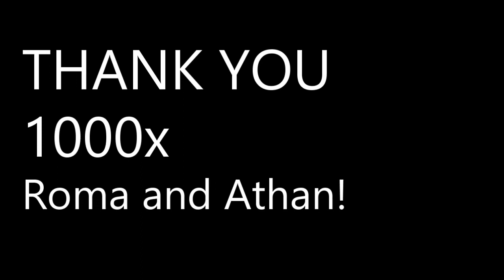Last Day in SG: Roadtrippers in Singapore-Malaysia 2019 Part 4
Singapore Zoo, River Safari, NTU, Bus to MY